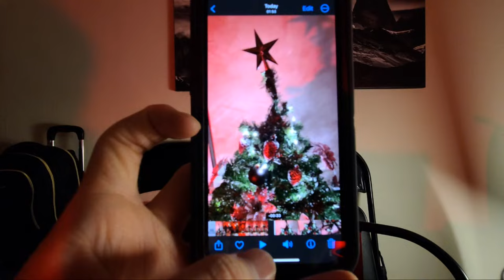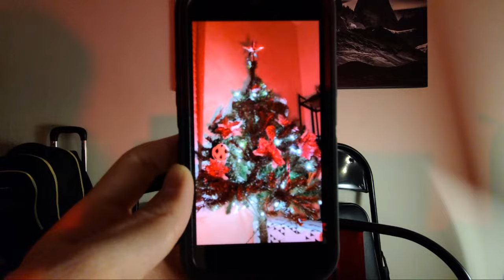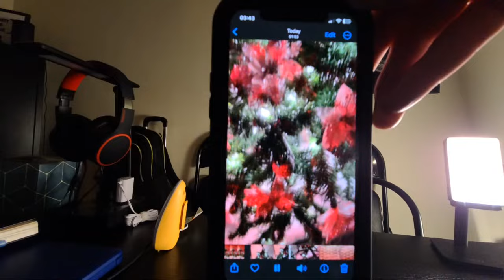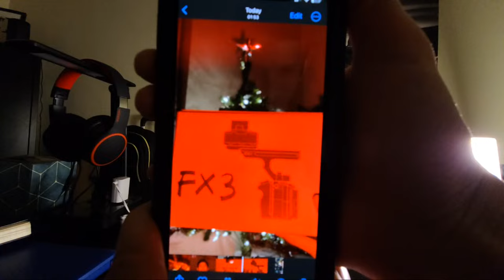Christmas Gift Unboxing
Instagram.com/loudlabsnyc
Youtube.com/loudlabsnewsnyc
Facebook.com/loudlabsnewsnyc
Twitter.com/loudlabsnyc